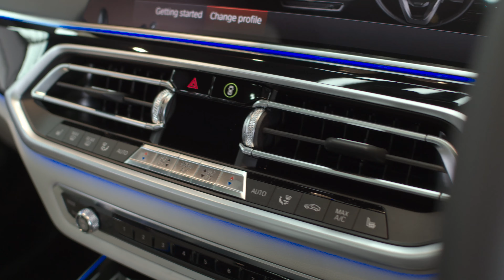Sylvania BMW - M Showroom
The Sylvania BMW dedicated M Showroom features the latest in BMW's high performance M vehicles. Visit the showroom to immerse yourself in the thrill of BMW M.
Sylvania BMW. 101-107 Princes Highway Sylvania